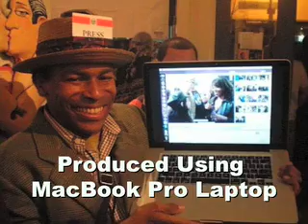Heidi Hess Carries Organic Costume Jewelery at Poppy Metals, Washington DC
Custom fine art pieces of rings, necklaces, broches in a wide variety of styles available at Poppy Metals. Heidi Hess's boutique for designers and ahh, dreamers...